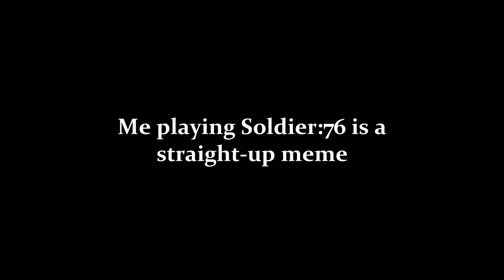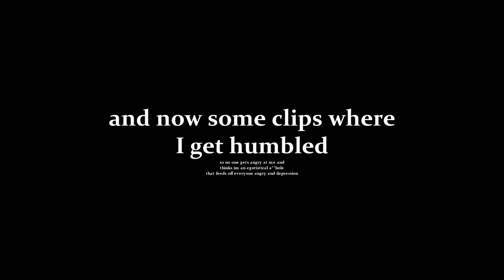Cringer: 76 | Overwatch 2 | Funny Moments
When ego-holics decide to use their ego as an advantage, 99% of the time it doesn't work. However, this video shows that 1%
Enjoy :D